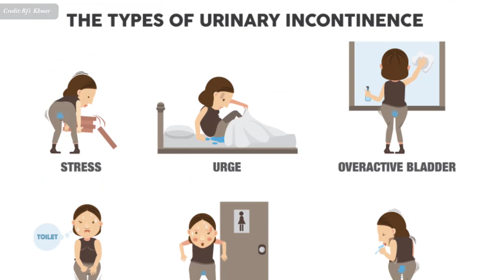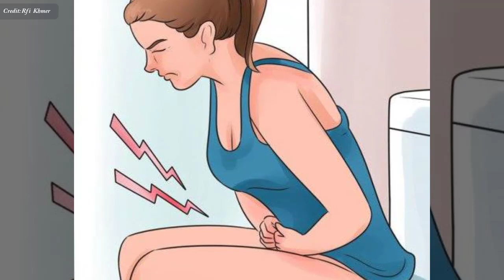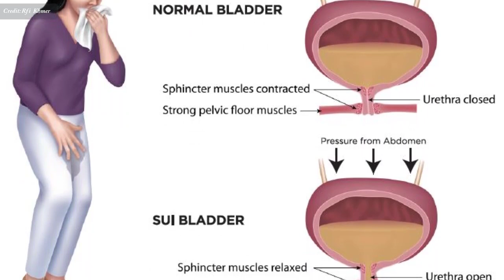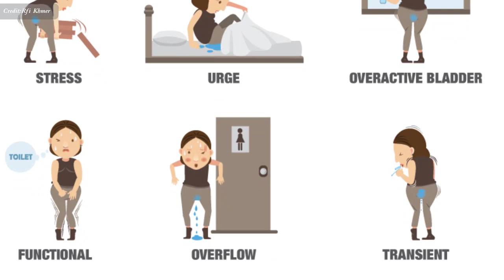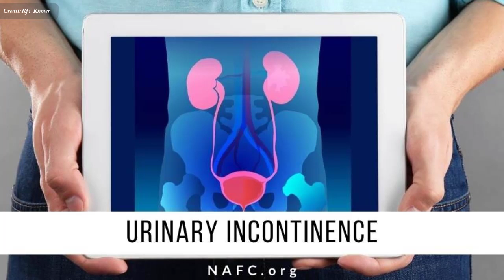នោមទាស់ អ្វីដែលអ្នកត្រូវដឹង , Urinary incontinence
In this video we want to show you about នោមទាស់ អ្វីដែលអ្នកត្រូវដឹង , Urinary incontinence , SUCCESS REVEAL

បទ​សម្ភាសន៍ជាមួយ​​លោកវេជ្ជបណ្ឌិត​ លឹម សុជន់ គ្រូពេទ្យ​ឯកទេស​ជំងឺ​តំរង​នោម និង​ជា​អគ្គលេខា​សមាគម​គ្រូពេទ្យ​តំរង​នោម​កម្ពុជា​។

✮✮✮✮✮ Enjoy!

✡ ABOUT US ✡
.: Why We create SUCCESS REVEAL channel :.
1. To inspire, Motivate, create new entrepreneur
2. Share Business knowledge, Entrepreneurship, Success
3. Free Business Education Online